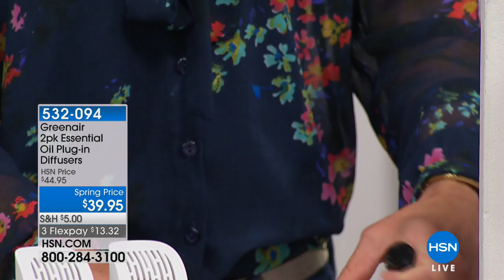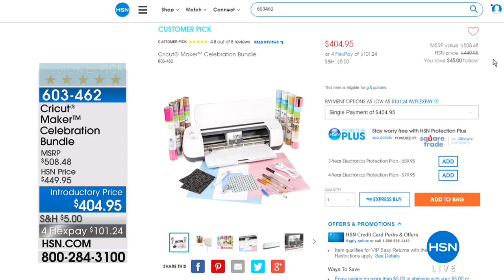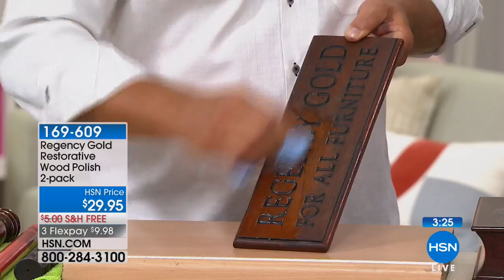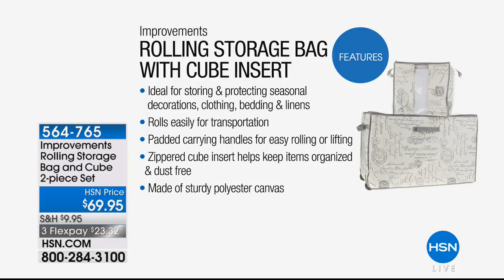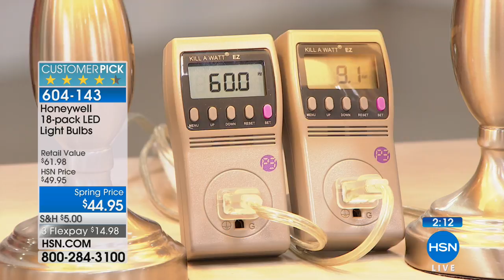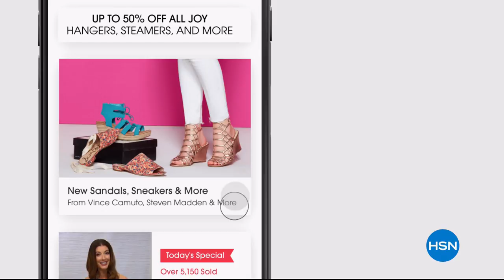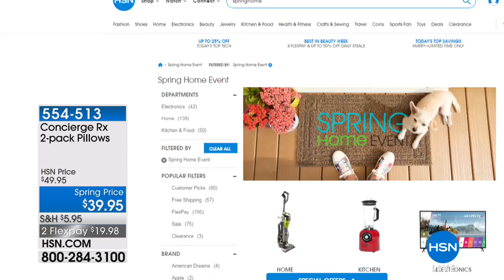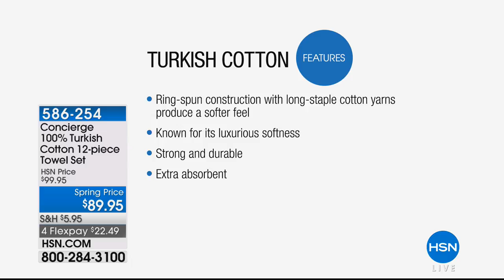HSN | Spring Home Solutions 03.26.2018 - 03 PM